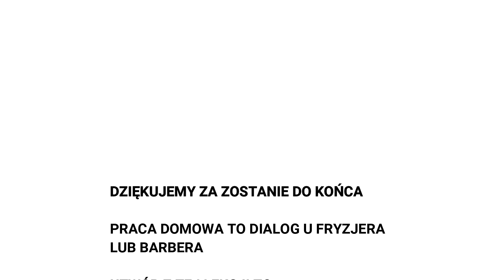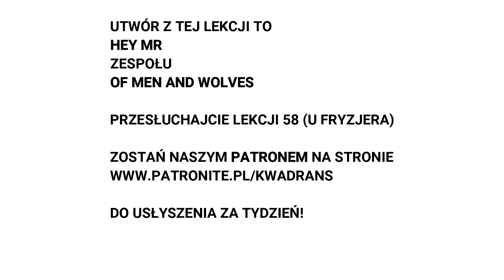U barbera - męskie strzyżenie włosów, brody i wąsów - Lekcja 141 | Kwadrans na angielski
W 141. lekcji Kwadrans na angielski idziemy do barbera. Jest to bardzo męski odcinek z pełnym przykładowym dialogiem w zakładzie barberskim. Jak powiedzieć po angielsku maszynka do golenia, żyletka, pianka do golenia czy cieniowanie? Te wyrażenia nie będą miały przed wami tajemnic.

Utwór, który słychać w tym odcinku to: Hey Mr zespołu Of Men and Wolves.

Jeżeli doceniasz moją pracę nad podcastem, to zostań Patronem KNA dzięki stronie Nie wiesz czym jest Patronite? Posłuchaj specjalnego odcinka

Lekcji możesz słuchać na Spotify albo oglądać na YouTube.
Wszystkie nowe wyrażenia z tej lekcji w formie pisemnej są dostępne na stronie